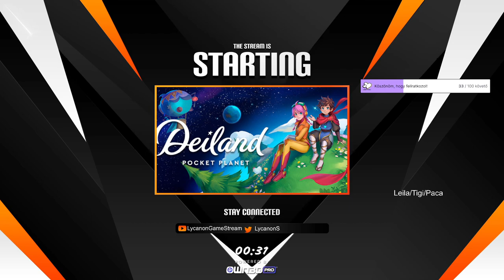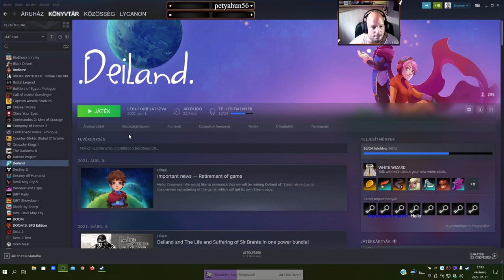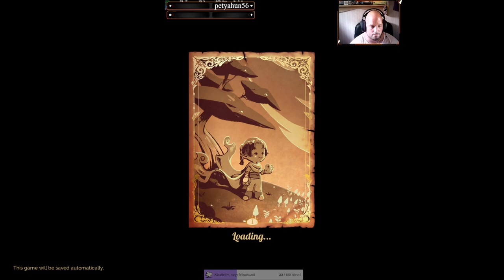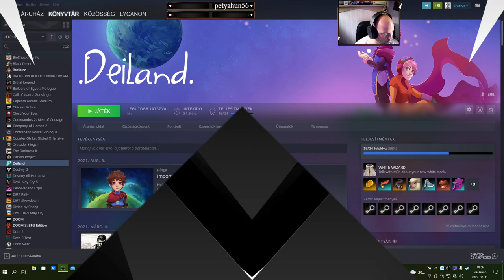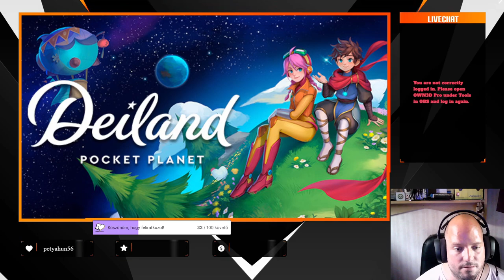Deiland #1 - avagy a kis herceg kalandjai másképpen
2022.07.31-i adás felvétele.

A kis herceg másképpen. Aranyos kis chill játék, kedves szereplőkkel. Az eleje nehezen indul be, de a vége fele izgalmas :D -- Watch live